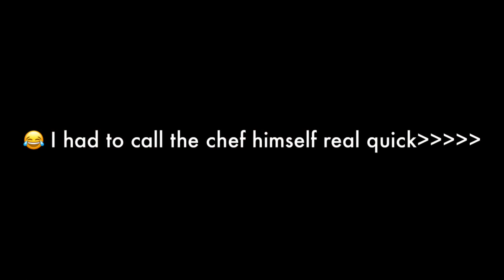Taste Testing food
Chef Ig:@IndependentEatz